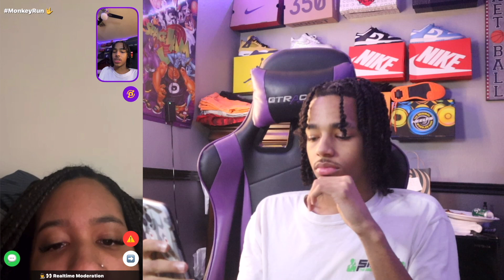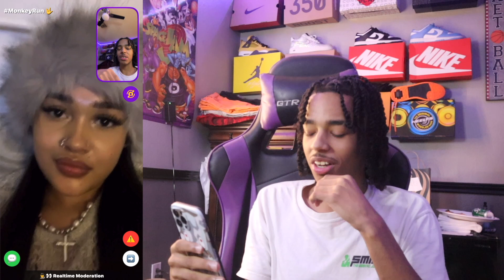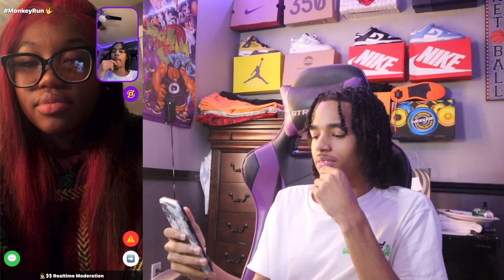RIZZING UP THE BADDIES ON MONKEY APP 😍